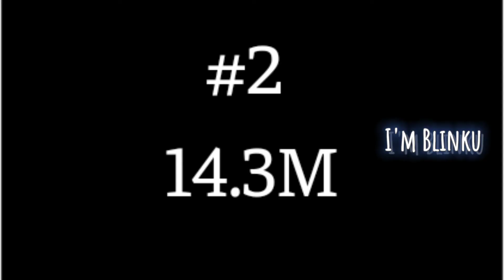| TikTok ROSÉ | - Tổng hợp 15 video TikTok được nhiều lượt tim nhất của Rose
Edit video: I'm Blinku
Nguồn video: TikTok Rosé (@roses_are_rosie)